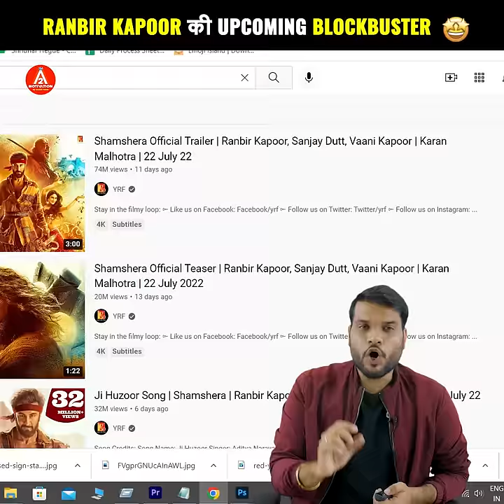Ranbir Kapoor की Shamshera बजा रही दुनिया में डंका 🔥🔥| A2 Motivation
Guys do you know shamshera movie of YRF crossed 45+ million views in its 1st hour and people are saying that this is the re-birth of Ranbir Kapoor want to know more about ? Watch the video completely

Video Credit :-
Script by - Anand Gond
DOP - Akshay kumar
Video edited by - Lokendra Kumar Sen
Thumbnail by - Parveen Kumar & Meenakshi Rawat